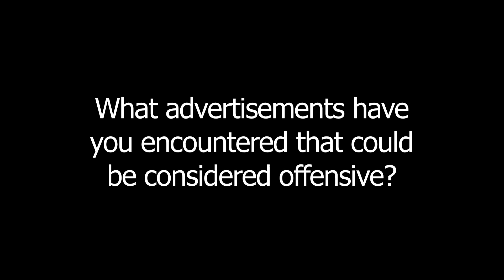Real People Discuss Media Ethics